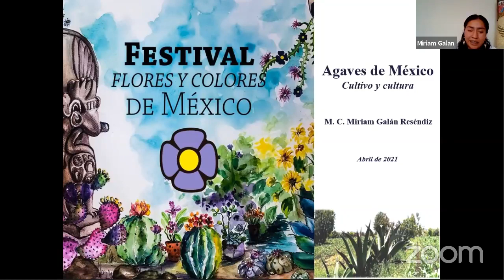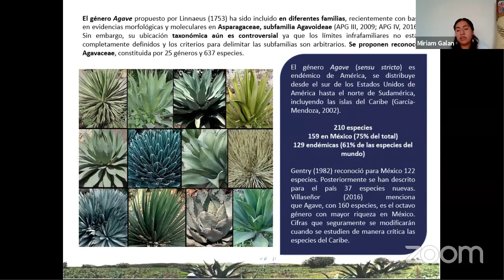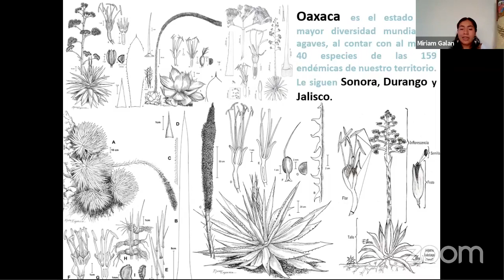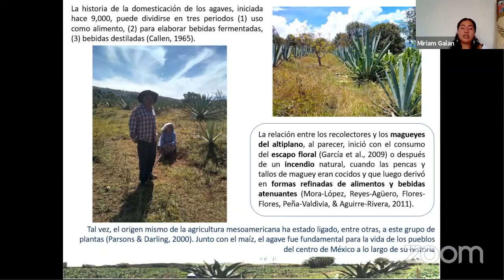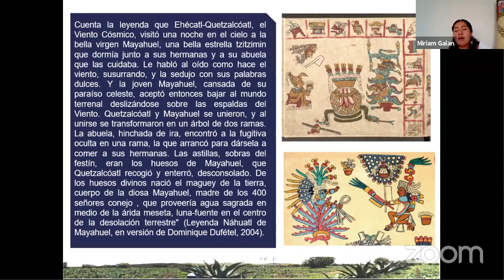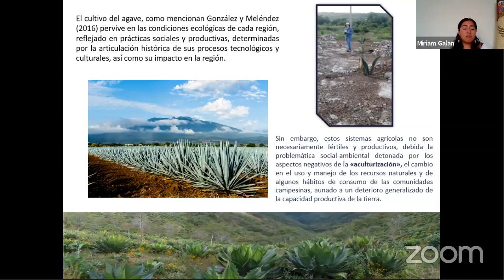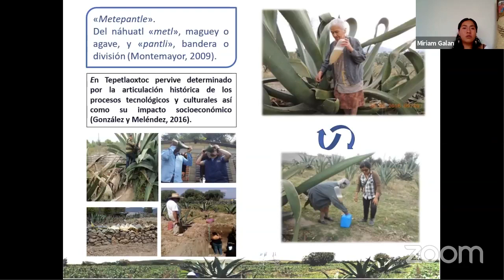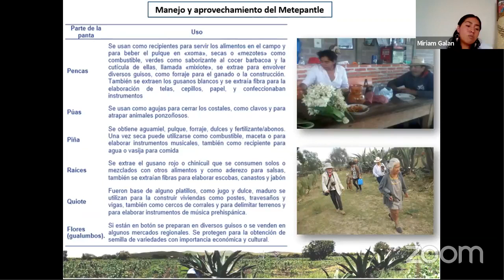Los Agaves de México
El 10° Festival Flores y Colores de México, en su primer edición online presenta:

Desde México, Miriam Galán, nos comparte gran variedad Agaves mexicanos